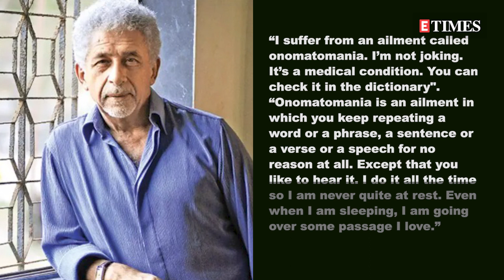Naseeruddin Shah suffers from a medical condition called onomatomania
Naseeruddin Shah suffers from a condition called onomatomania. The veteran actor in a recent interview revealed that the ailment does not let him rest, even when he’s sleeping. Talking about the condition, Naseeruddin Shah said, “I suffer from an ailment called onomatomania. I’m not joking. It’s a medical condition. You can check it in the dictionary.” He went on to explain, “Onomatomania is an ailment in which you keep repeating a word or a phrase, a sentence or a verse or a speech for no reason at all. Except that you like to hear it. I do it all the time so I am never quite at rest. Even when I am sleeping, I am going over some passage I love.” Dictionary defines onomatomania as an abnormal concentration on certain words and their supposed significance or on the effort to recall a particular word. The 71-year-old actor also talked about how he and his wife Ratna Pathak Shah recommend books to each other but rarely go through them. Ratna Pathak Shah and Naseeruddin Shah recently attended the wedding of Supriya Pathak’s daughter Sanah Kapur. Supriya Pathak is the sister of Ratna Pathak Shah. On the work front, Naseer was last seen in Shakun Batra’s film ‘Gehraiyaan’, where he played the role of Deepika Padukone’s father. He also starred in the comedy-drama show ‘Kaun Banega Shikharwati’ which starred Soha Ali Khan, Lara Dutta and Kritika Kamra. He also has ‘Kuttey’ which is directed by Vishal Bhardwaj’s son Aasman Bhardwaj. The movie also stars Tabu, Arjun Kapoor, Radhika Madan, Konkona Sen Sharma among others.